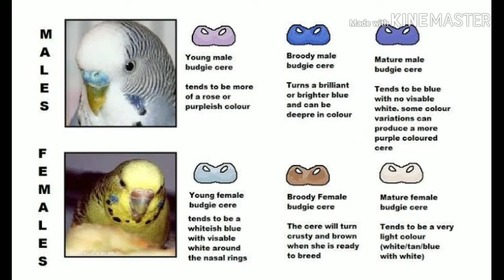Australian parrot male or female ka different